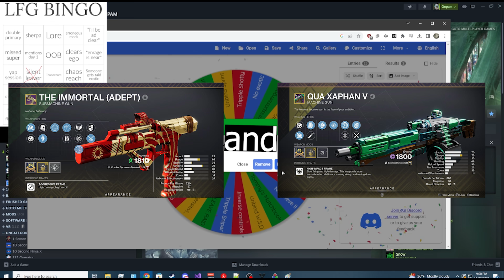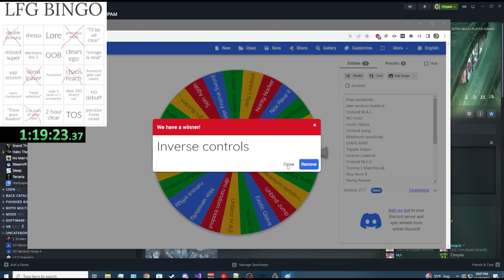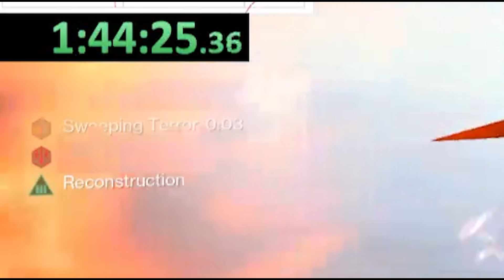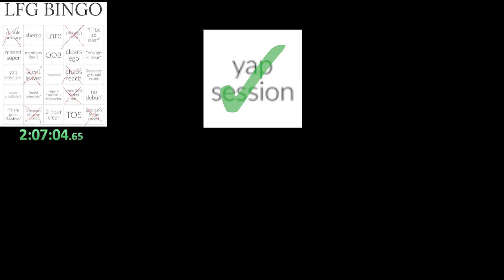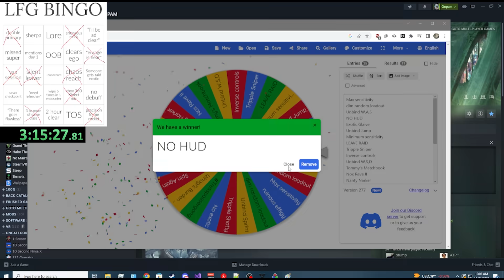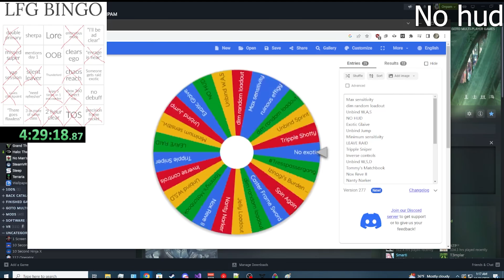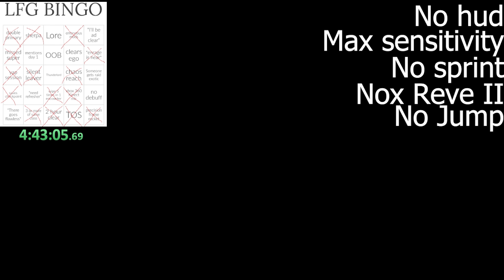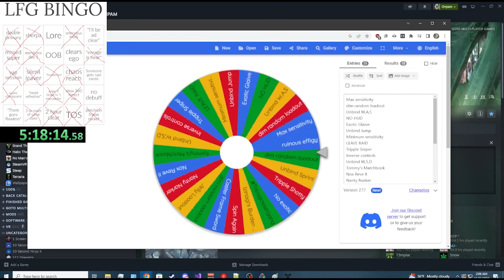Playing Bingo in LFG Raids #3 Wheel Edition - Destiny 2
Let me know if you want me to use the wheel again in the future!